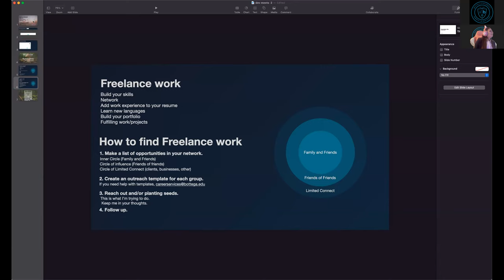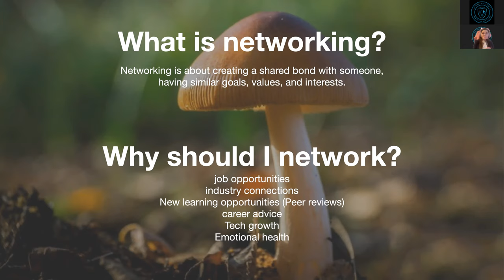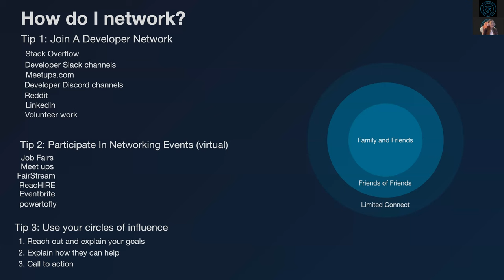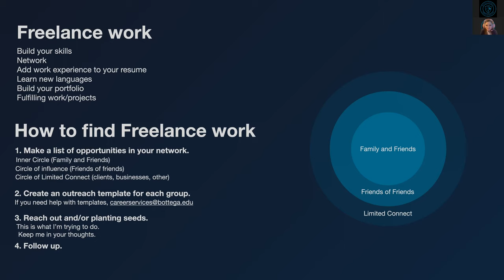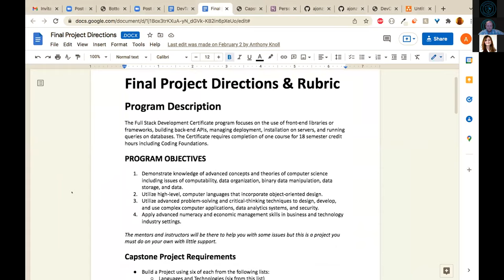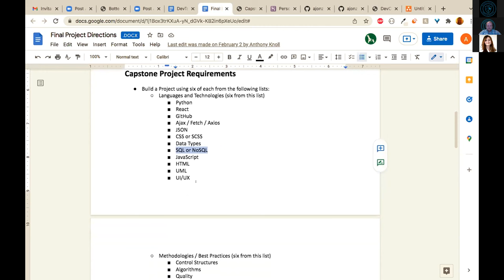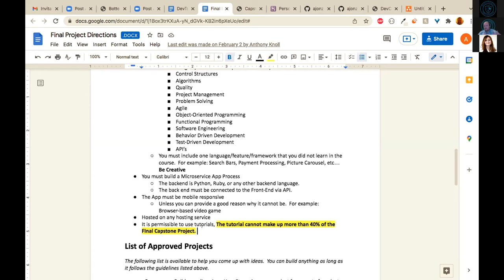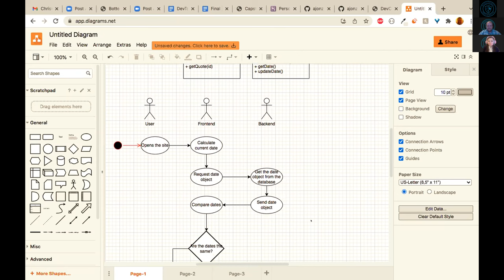Finding Success By Creating It - Devmeet with Bottega University